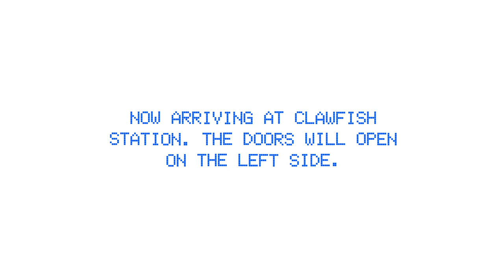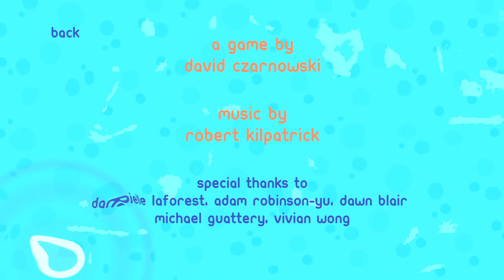[Clawfish] - Longplay (100% Achievements Guide)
Very cute game, definitely worth checking out for a nice relaxing experience. I was super tempted to try and get on the roof, so enjoy the nice secret :)